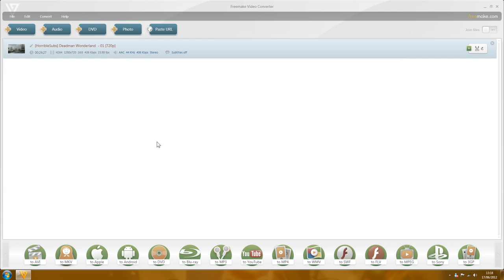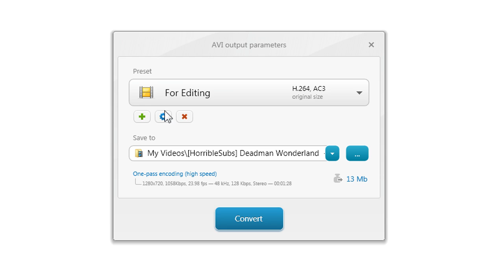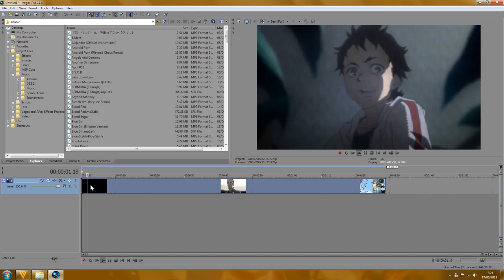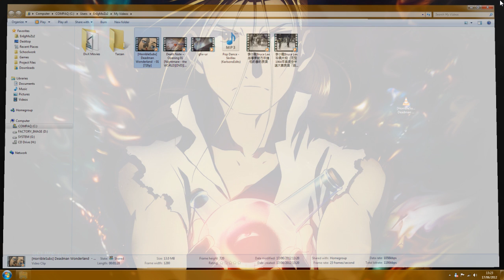Best Way to Convert Your Source for Low File Size and Editing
Well, firstly, I'd like to say I made up all the settings as I was recording the tutorial. But I liked what I saw and it seemed to be working. If this works out well for everyone, I'd just like everyone to remember that this is the 'Enigmo method' of encoding. With this method, I could probably encode a whole HD episode to like 180MB and still have very good quality which is very good, and it'd only take me 10-15 mins. Me and a lot of people usually use an encoding tool like Zarx or meGUI to encode our videos, but I'll be using this from now on to encode episodes. Oh and if you get any problems, tell me.